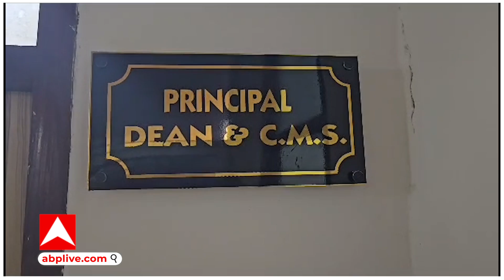Ambedkar Nagar: मेडिकल कॉलेज के खाने में मिली छिपकली, देखिए फिर क्या हुआ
Ambedkarnagar News: जनपद के महामाया राजकीय एलोपैथिक मेडिकल कालेज में भर्ती मरीजों की जिंदगी के साथ खिलवाड़ का मामला सामने आया है. मरीजों को परोसे गए खाने में मरी हुई छिपकली मिलने से हड़कंप मच गया. मरीजों के तीमारदारों ने इसका वीडियो बनाकर सोशल मीडिया पर वायरल कर दिया. देखिए वीडियो.